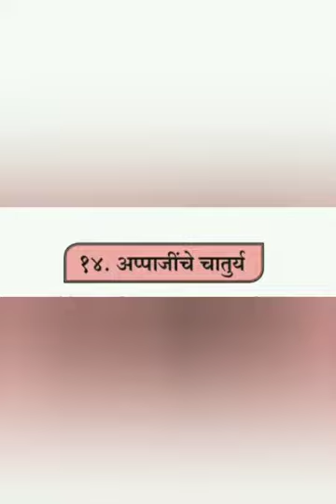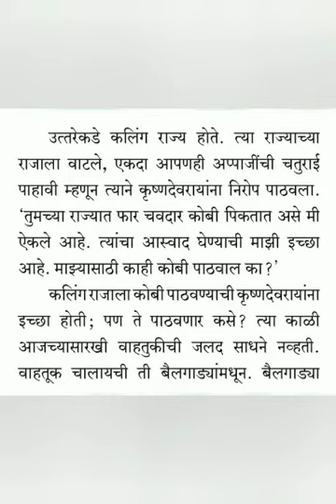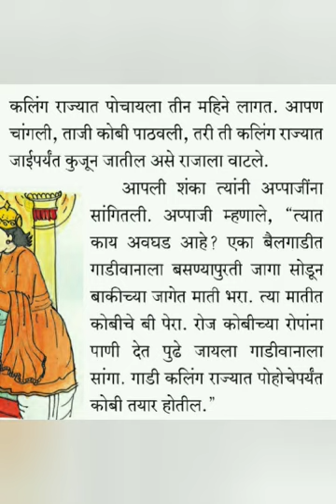Marathi Std 6th 27 Nov